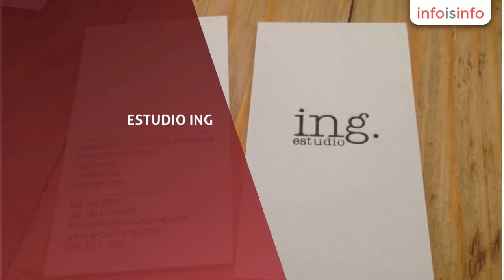Arquitectura en Altea - ESTUDIO ING. - InfoIsInfo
ESTUDIO ING., Arquitectura en Altea. Más Información

ESTUDIO ING. es un estudio de ingeniería, urbanismo
y arquitectura integrado  por un un equipo
multidisciplinar joven, experimentado y comprometido de Ing. de Caminos, Ing. Industriales,
Ing. Forestales, Ing. en Diseño Industrial, Arquitectos, Arquitectos Técnicos,
Interioristas y Delineantes que trabajan de manera colaborativa por un objetivo
común.

ESTUDIO ING.  ofrece
servicios de asesoramiento, gestión y elaboración de documentación técnica con garantías de profesionalidad, aportando soluciones eficaces, dando una respuesta dinámica y flexible
a los requerimientos del cliente, asumiendo
un compromiso personal y profesional con los trabajos realizados y manteniendo un trato personalizado con
el cliente.

ESTUDIO
ING. cubre las áreas de trabajo
siguientes:

Proyectos
de apertura de actividades en suelo urbano y no urbanizable.

Certificados.

Informes,
Dictámenes, Peritaciones tanto de parte del juez como de clientes
particulares.

Proyectos
de Urbanismo, Ordenación del Territorio y del Transporte.

Proyectos
de Edificación.

Proyectos
de Instalaciones.

Infraestructuras
hidráulicas.

Estudios
Medio Ambientales.

Levantamiento
de planos y Mediciones.

ESTUDIO ING. cubre las áreas de trabajo siguientes:
Proyectos
de apertura de actividades en
suelo urbano y no urbanizable (D.I.C.). Certificados: de
eficiencia energética, de habitabilidad, relativos a actividades, etc.

Informes,
Dictámenes, Peritajes judiciales
tanto
de parte del juez como de clientes particulares. En las especialidades:

Transportes
y sus Infraestructuras: Carreteras y Ferrocarriles;

Agua,
Energía y sus Infraestructuras: Obras y Aprovechamientos Hidráulicos;

Ordenación
del territorio y urbanismo;

Servicios
Urbanos;

Estructuras,
Edificación y Técnicas afines;

Ingeniería
del Terreno y Obras Subterráneas;

Medio Ambiente;

Siniestros
Laborales;

Tasaciones y Temas Generales.

Proyectos
de Instalaciones: Instalaciones Eléctricas, Abastecimiento y Saneamiento,
Climatización, Ventilación, Calefacción y ACS, Contra incendio, Instalaciones
de riego y canalizaciones.

Infraestructuras
hidráulicas: instalaciones urbanas de agua y
saneamiento, estudios de inundabilidad, encauzamiento de ríos, etc.

Proyectos
de Urbanismo, Ordenación del Territorio y del Transporte: de
Urbanización, de Parcelación, Estudios de Movilidad, etc.

Estudios
Medio Ambientales: de impacto ambiental, de paisaje, de
integración paisajística, de gestión de residuos, etc.

Proyectos
de Edificación: Estudios de Patología y Rehabilitación de
Construcciones, Inspecciones técnicas de Edificios, Derribo, Constructivos, de
Edificación, de Demolición, de Reforma y Diseño Interior, de Instalaciones, de
Seguridad y Salud, etc.

Valoraciones
y Tasaciones.

ESTUDIO ING. ofrece
servicios de asesoramiento, gestión y
elaboración de documentación técnica que se tenga de presentar ante
cualquier Administración Pública, Notarías, Bufetes de Abogados, Inmobiliarias,
Constructoras, etc.

ESTUDIO ING. escucha atentamente las necesidades y requerimientos del
cliente y ofrece presupuestos competitivos sin afectar
la calidad de los trabajos, presenta
soluciones eficaces y vanguardistas con total fiabilidad, da un servicio continuo y una atención
personalizada a lo largo de todo el proceso, cumple los compromisos de objetivos, costes y plazos y asume las responsabilidades derivadas
del trabajo realizado. Dispone de profesionales
colegiados en sus respectivos Colegios profesionales aportando las garantías
de seguros de responsabilidad civil. Ofrece
una comunicación fluida en diversos idiomas, inglés y francés.